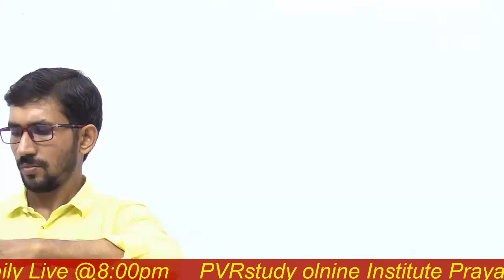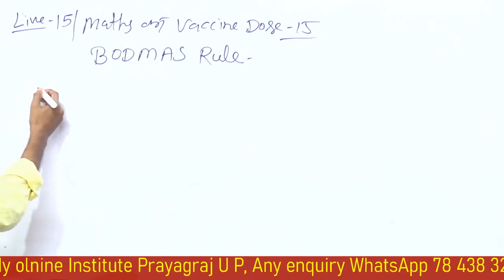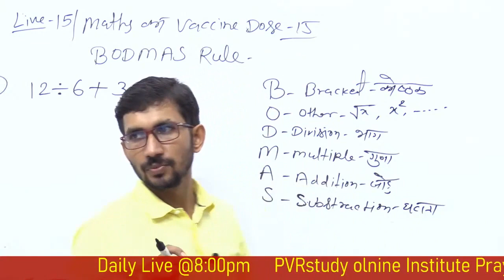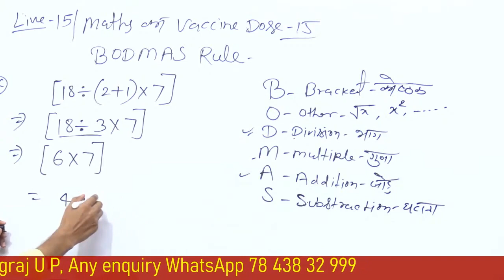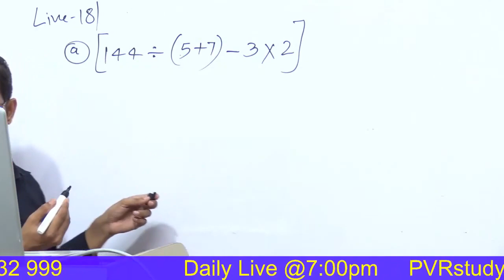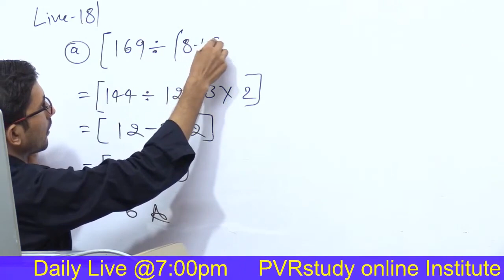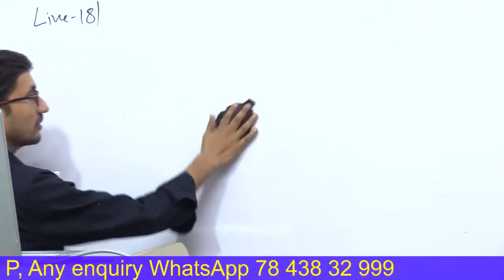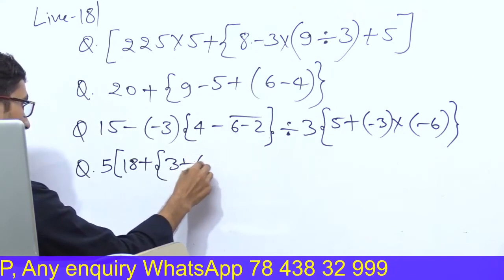Sunday Special || Math nhi ati kya kren | Ganit jaise seekhen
basic_maths_by rajkumar_sir,
maths vaccine dose,
math ka vaccine dose,
math kaise sikhe,
math kaha se shuru kiya jaye,
how to learn maths,
math kaha se shuru kare,
basic maths for ssc cgl,
ganit ki shuruaat kaise kare,
maths kaise sikhe,
maths kaise strong kare,